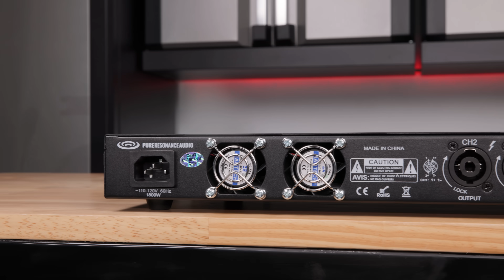2-Channel Stereo Power Amplifier 2 x 1000W at 4 Ohms: Pure Resonance Audio LA21000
The Pure Resonance Audio LA21000 is a 1000W low-impedance stereo power amplifier, showcasing its capabilities across 2 channels with an impressive 1000W output per channel at 4 ohms.

The LA21000 features a sleek and practical 1U 19" lightweight rack mount configuration. This compact form ensures easy integration into various setups without compromising power or efficiency.

Featuring SpeakON NL4 outputs, XLR inputs, and LINK outputs, the LA21000 is built to adapt to diverse audio configurations. This rackmount power amplifier takes versatility to the next level with its support for mono, stereo, and bridge modes.

DC, overload, short circuit, and overheat protection paired with power, protection, peak, and signal indicators ensure the safety and longevity of your audio system.

Experience the Pure Resonance Audio LA21000 – a harmonious blend of power, flexibility, and protection designed to elevate your audio experience to new heights.